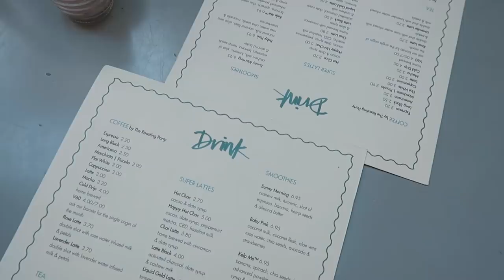Weekend w Londynie / Ulubione miejsca / Podróż pociągiem przez Anglię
Miłego oglądania!

xoxo,
Karolina